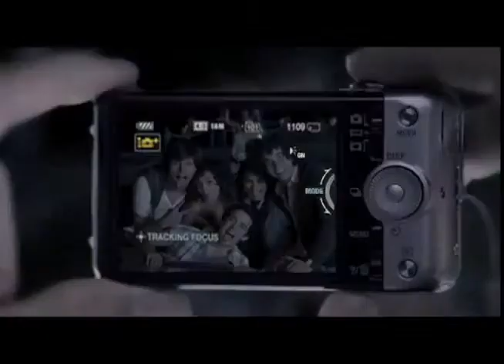Tibo.bo Sony Cyber-shot El poder de la imagen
Da un paso hacia la imagen avanzada y un control aún más creativo. Experimenta imágenes con gran zoom llenas de detalles y un vídeo Full HD estable y fluido.